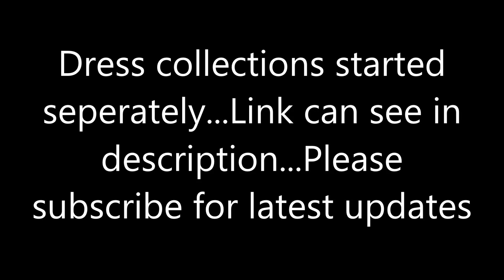latest exclusive kora tissue zari sarees with pretty weaves and designer blouse for best price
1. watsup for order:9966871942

2. negotiations are there for some items

4.Sorry, cash on delivery service is not available

5.payment can send through RTGS,Tez or paytm

6.Dispatch will be same day or next day after payment

7.After dispatching we will send you courier number through watsup

8.Depends on distance item will receive.normally 7 to 10 days

9.Take video at the time of parcel open

10.if you find any damages you can returned to same address

11.we supply all over south india,chennai,tamilnadu,hyderabad,andhrapradesh and telangana

12. 5 percent color variation will be there due to photoshoot... no exchange saree  for color variation

*New arrival kora cotton saree collections with price

* we can give you full review on latest kora cotton saree collections with price

*some of companies not providing price in the video .. kora cotton saree collections with price

 and description

* new arrival kora tissue zari sarees collections for best price

*weekly  once we updated latest  new arrival kora cotton saree collections with price in our channel

*Our team collect all top collection in india on new arrival kora silk saree collections with price

*Directly we get  pure kora silk  saree  from manufacturers so we can give you wholesale price

* surat,kolkata,tamilnadu,west bengal,bhagalpur,hyderabad is famous for kora silk sarees designs with price

* most of fuctions or weddings women wear kora cotton sarees in india

*source infratech tv channel maintaining online shopping .. we have lot of collections on pure kora silk saree collections with price

* kora saree collections with price  with price images and photos

*Buy authentic   kora silk saree collections with price directly from weavers.